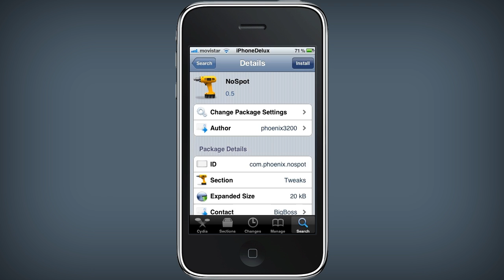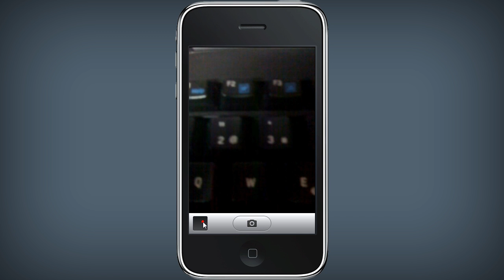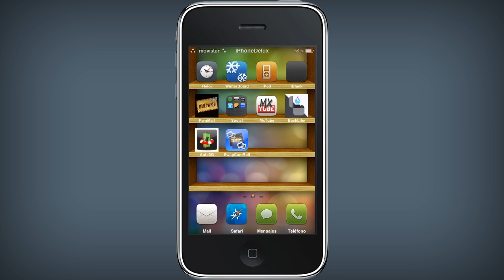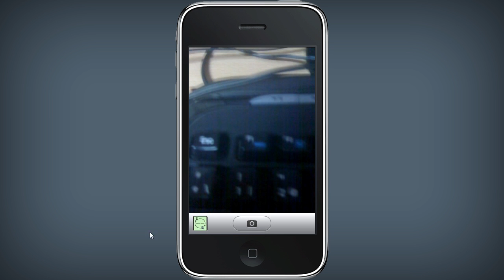SwapCamRoll.mp4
Esta aplicación te permite crear dos carpetas de la aplicación Cámara de tu dispositivo ( imágenes o captura de pantalla) Esta aplicación transfiere muy rápidamente las imagenes con un solo toque sobre la apliación, tu tienes por defecto una carpeta donde están alojas las imagenes en la ruta Crea una carpeta vía SSH en la ruta / Var / mobile / Media / DCIM / y esta aplicación creara otra en la misma ruta con el nombre DCIM_2